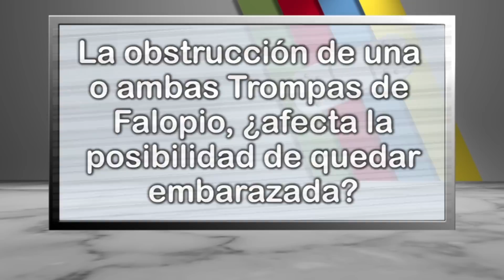La obstrucción de una o ambas Trompas de Falopio, ¿afecta la posibilidad de quedar embarazada?